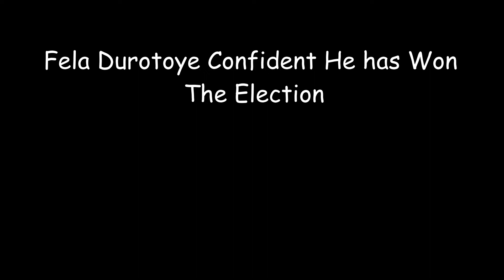Watch Fela Durotoye In His Victory Dance!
Presidential candidate Fela Durotoye dances after casting his vote in VGC, feels confident he has won?